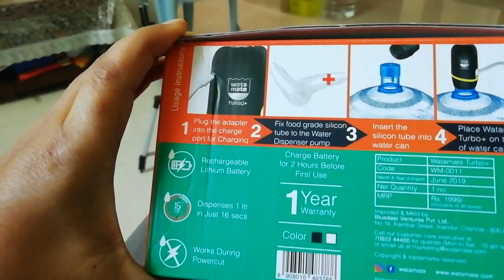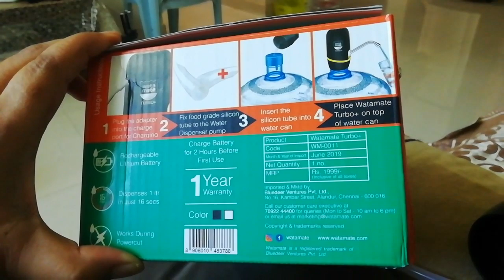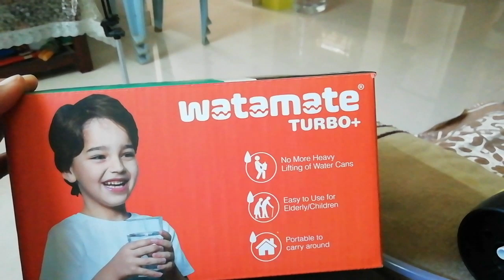Feeling Tired After Lifting Water Cans?! - No More Worries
Amazon link for water purifier jug